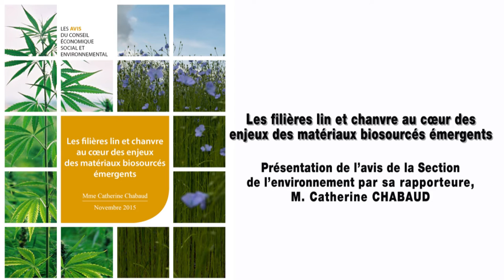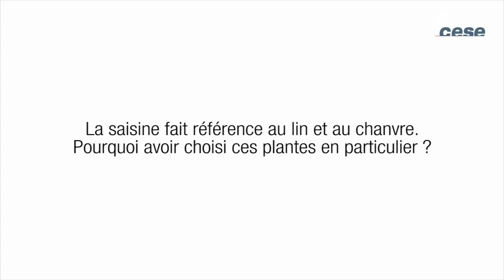Les filières lin et chanvre au cœur des enjeux des matériaux biosourcés émergents - cese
Avis présenté par Mme Catherine Chabaud, rapporteure au nom de la section de l'environnementprésidée par Mme Anne-Marie Ducroux.

Les enjeux climatiques et plus généralement environnementaux, conjugués à la finitude des ressources minérales et pétrolières, conduisent à explorer de nouveaux matériaux issus du végétal, intégrant en particulier de la fibre de lin ou de chanvre. Leur développement actuel touche autant le design, les loisirs, que les transports ou le bâtiment.

Le terme biomatériau, un temps utilisé, n’est pas le plus approprié en ce qui les concerne. Sa définition admise par le monde scientifique désigne précisément la biocompatibilité dans le domaine médical. Les produits résultant de l’utilisation de la biomasse sont plutôt qualifiés d’agrosourcés ou de biosourcés. Pour éviter toute confusion, l’expression « matériaux biosourcés » a donc été privilégiée.

Les matériaux biosourcés sont les polymères obtenus par transformation chimique de la biomasse et les matériaux composites résultant du mélange d’un polymère avec un renfort végétal.

Le lin et le chanvre ont été choisis pour illustrer ce sujet, car leur culture a donné naissance à deux filières distinctes, déjà constituées et ancrées dans les territoires, qui renvoient à une histoire millénaire. Celle des matériaux est très récente. De nombreuses questions sont posées, qui constituent autant de verrous ou de freins au développement de nouvelles applications. Elles concernent le besoin de clarification des enjeux environnementaux, économiques, sociaux de l’utilisation de la ressource en fibre pour la réalisation de matériaux ; l’adéquation des quantités produites aux besoins des industriels ; la concurrence avec d’autres produits et d’autres usages ; le développement des relations entre industries de l’amont et industries de l’aval, etc. Les propositions s’attachent à lever certains de ces freins et à permettre le développement des filières lin et chanvre.